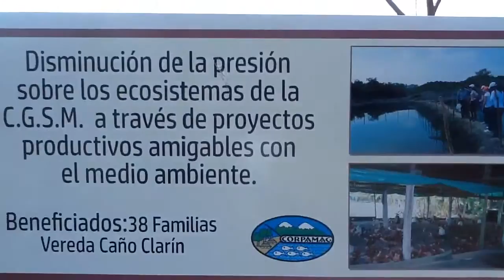Corpamag Recuperó Dragando en su Totalidad los 33 Km del Caño Clarín que Alimenta la Cienaga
Corpamag Recuperó Dragando en su Totalidad los 33 Km del Caño Clarín que Alimenta la Cienaga Grande de Santa Marta